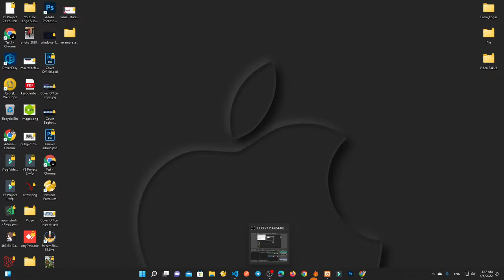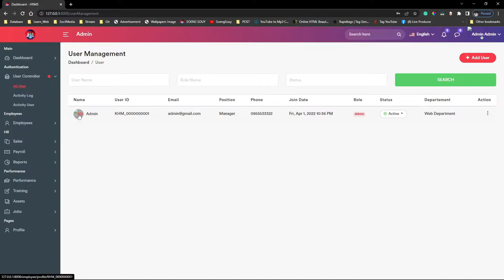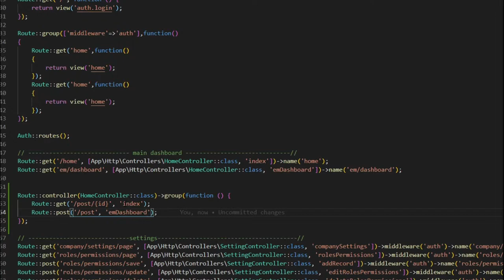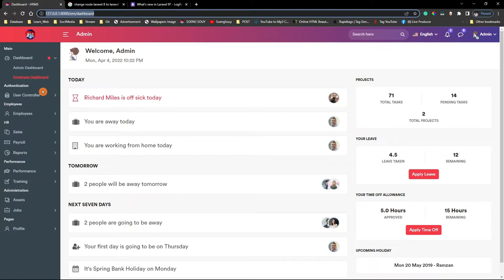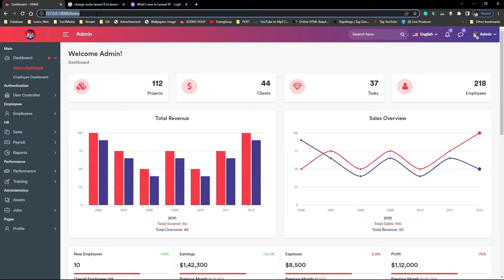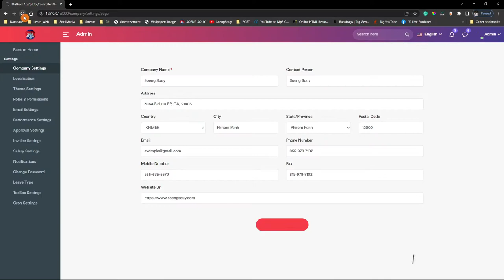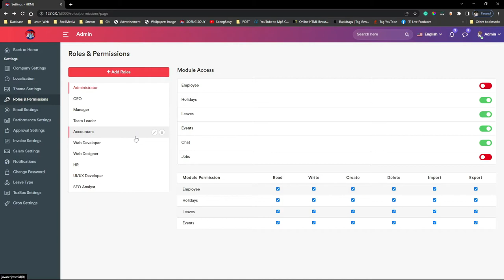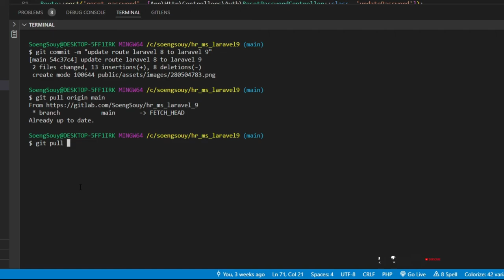Update route Laravel 8 to Laravel 9 in HR System Management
Follow Soeng Souy on:
Enjoying the content?